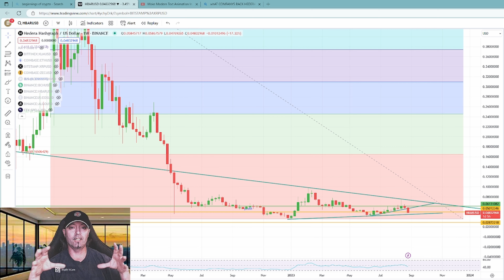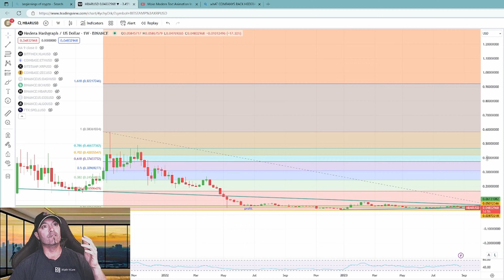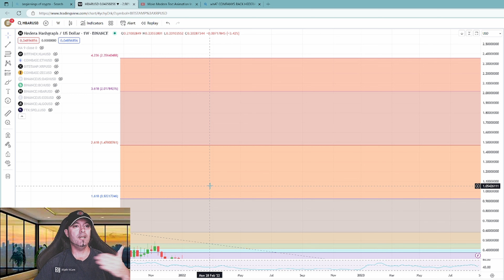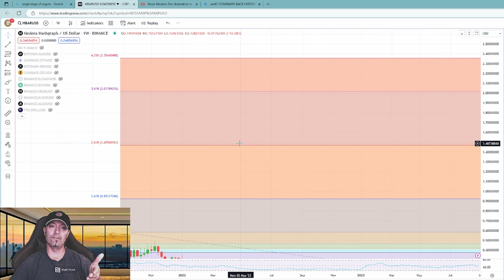Hedera (HBAR) is on Another Level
I talk about what HBAR is and what the benefits are to holding.

i am not a financial advisor, nothing i say in this video or any of my video should be used and financial advice.